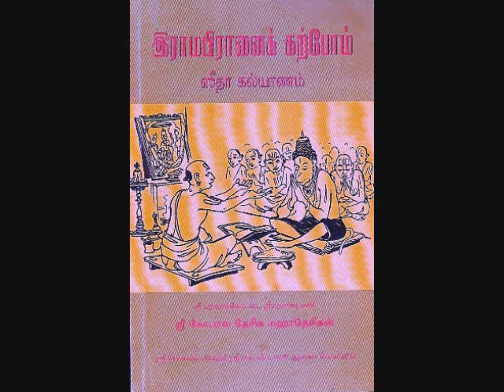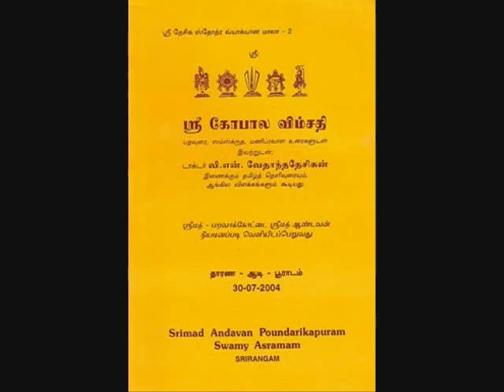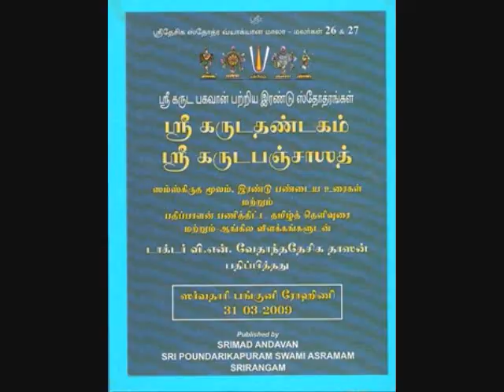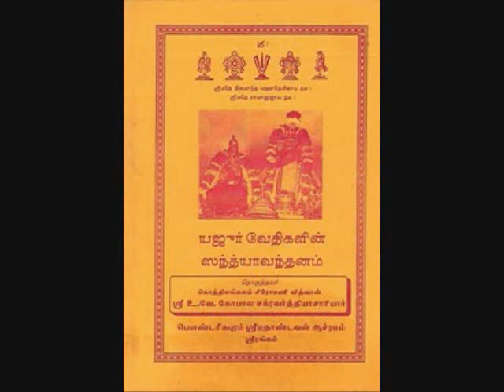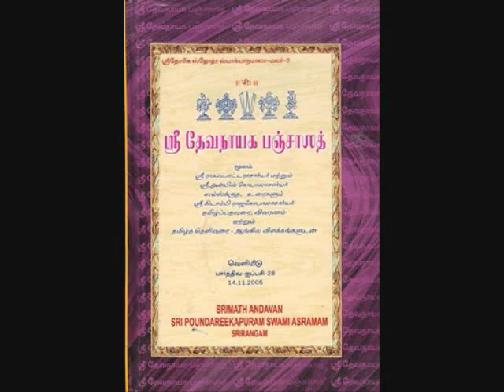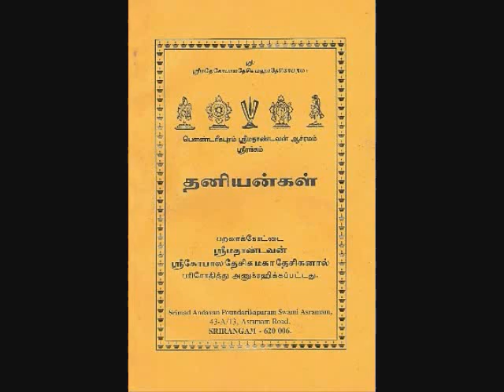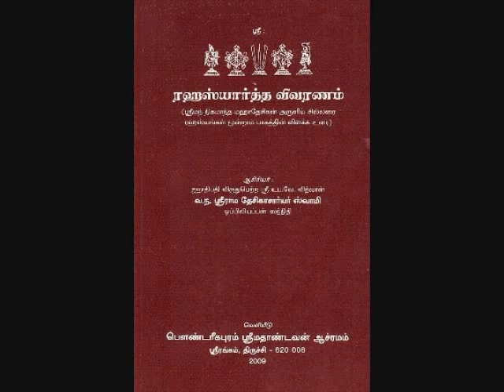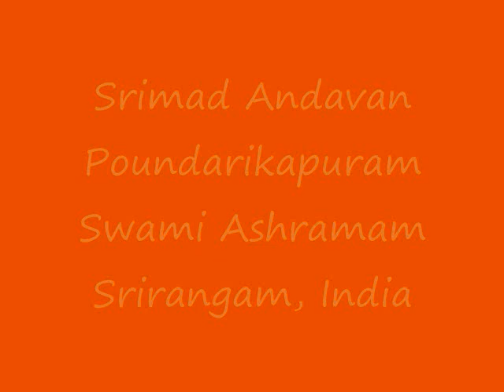Part-15 YathirAja Saptati Upanyasam by Srimad ParavAkkOttai Andavan, Sri Gopaladesika Mahadesikan